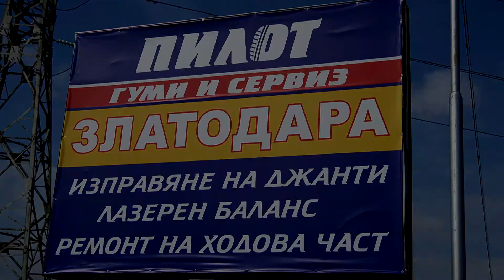Голяма натовареност при тъжните обреди отчита ОП „Обреден дом“